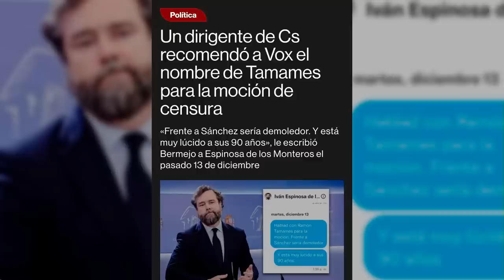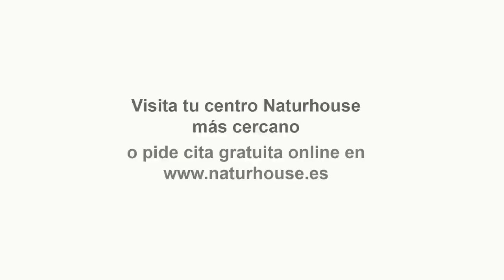Isaías Táboas, el amigo de Sánchez que preside Renfe y reparte culpas tras la chapuza de los túneles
Hoy en los intocables hablaremos de cómo Sánchez piensa que será recordado como el gobernante más feminista de la historia cuándo será todo lo contrario, también hablaremos de como Pilar Jobs afirma que Irene y sus compinches no tienen ni idea de derecho. Además, a esto le sumamos que el gobierno socialista y Renfe sabían que los tamaños se importaban y que los trenes no cabían por esos túneles y por último, hablaremos del fin de las mascarillas tiene como al mide insinúa que todo supone un interés electoral de Darias en Madrid. Para tratar estos temas contaremos con Francisco Trejo, Ana Velasco, Juan Carlos Bermejo y Alberto Escribano, además de contar con Graciano Palomo y Sergio Fidalgo vía Skype